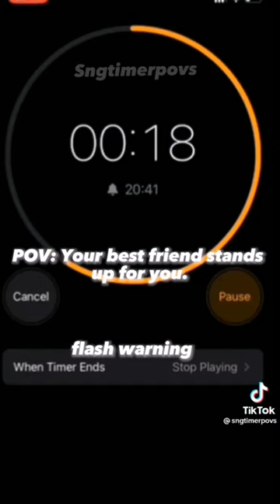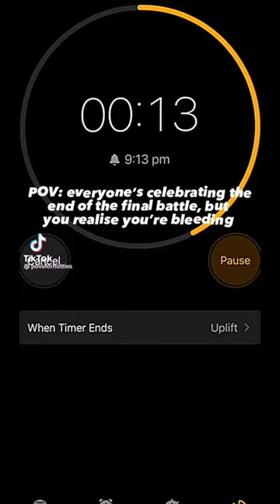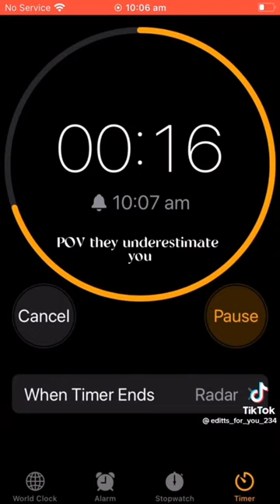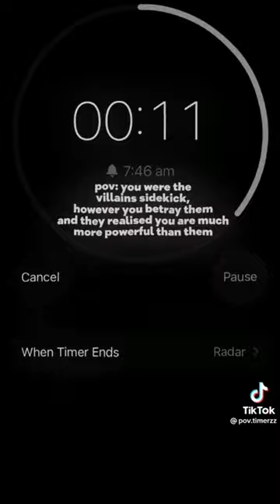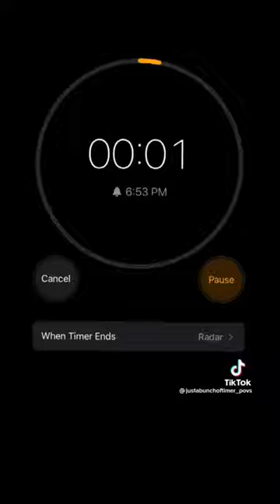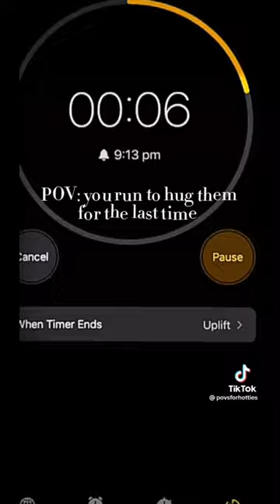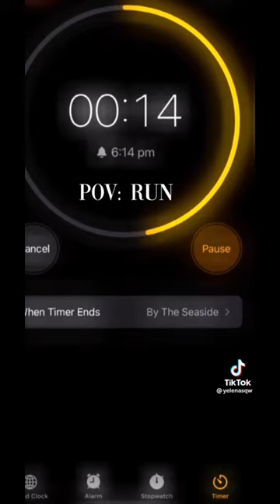Timer povs that made Talloran protect Draven